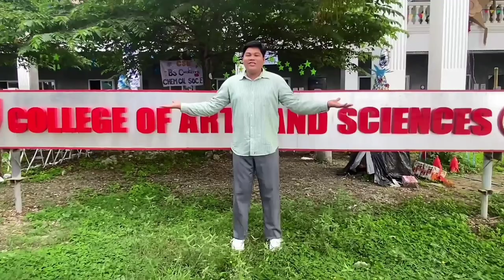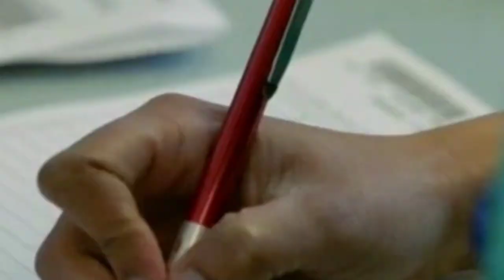BSICC CSU CARIG CAMPUS | advertisement promotion by first year BSICC batch 2022-2023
Hands up! Open your eyes and grab the big opportunity.

The BSICC (Bachelor of Science in Industrial and Commercial Communication) first-year student made their TV advertisement about the new course, their beloved course BSICC, presenting the objectives, advantages, benefits, and job opportunities. Only in BSICC has the 4 big opportunities: advertising and promotion, foreign languages, call center services, and medical transcriptionist.

The first-year BSICC student just raises the flag of their course, putting their ideas into one achievement because, at BSICC, we are a family with wide opportunities.